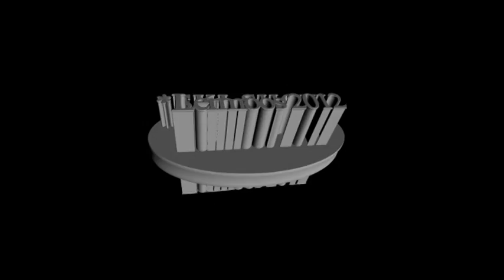Skishow Lermoos 2012